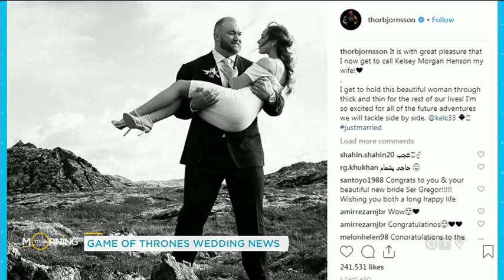The 'biggest' actor on 'Game of Thrones' got married and the pictures are beautiful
Hafþor Julius Bjornsson who plays The Mountain on GOT released photos of him and his Canadian wife on their wedding day and they will warm your heart.